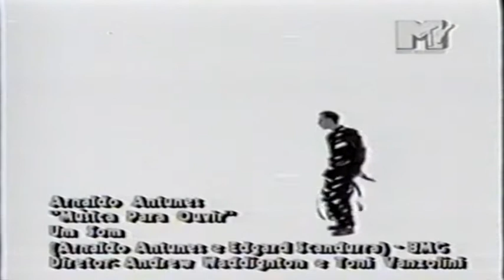Arnaldo Antunes - Música Para Ouvir